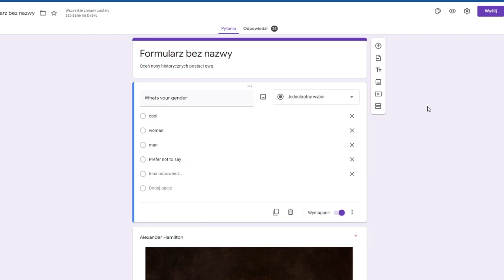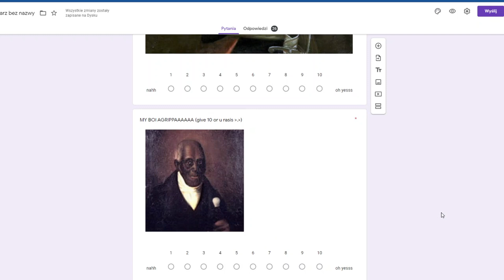Data doesn’t lie.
Google forms are fun for friends and family :D